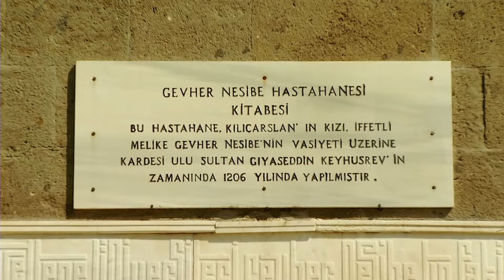"Yalan" Rasim Özince Project (Official Video)